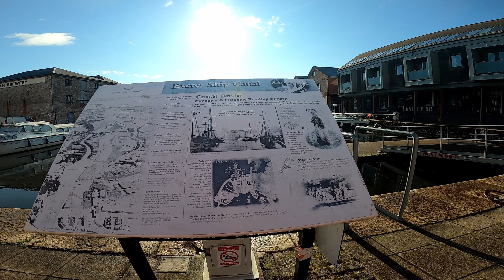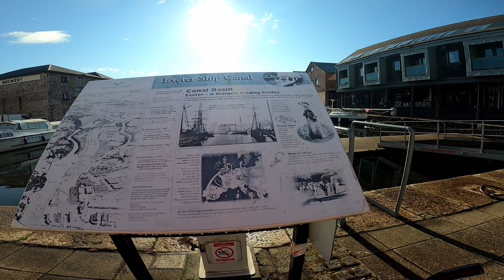Cycle Exeter Ship Canal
Cycle the path beside the Exeter Ship canal - from Turf Lock to Exeter Quay